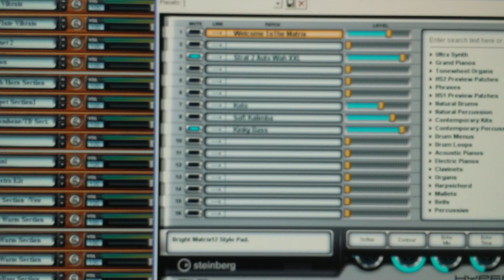yellow man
ZOOM Handy Video Recorder